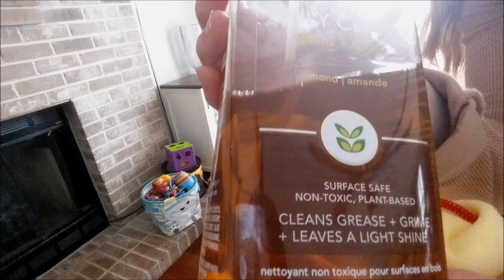SAHM/Cleaning before the weekend/DITl Vlog Style 2019/ I vacuumed my baby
Hey pretty Mama's it's Friday and I need to get this house clean before this weekend! Get your hair up and join me in this DITL cleaning before the weekend!! Don't forget to crank the music! Also, if you are interested in shopping at Grove Collaborative and want to become a member and get your 5 piece custom kit for only $20 then please click on the following link: